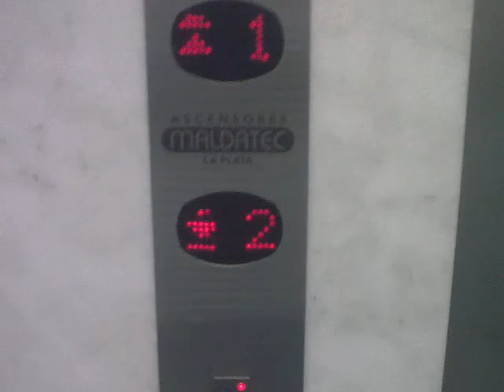El ascensor de la radio re loco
ascensor locoo